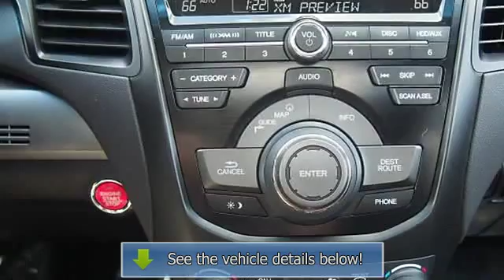2014 Acura RDX - Kelly Infiniti - Danvers, MA 01923 - 401224A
Kelly Infiniti
155 Andover St(Route 114)

For Sale: 2014 Acura RDX
VIN: 5J8TB4H52EL007196
Engine: 3.5L
Drivetrain: AWD
Transmission: 6-SPEED A/T
Mileage: 22,639
Color: Crystal Black Pearl (exterior) Ebony (interior)

Features:
Car Fax 1-Owner, Excellent Condition. EPA 27 MPG Hwy/19 MPG City! Navigation, Sunroof, Heated Seats, Premium Sound System, Satellite Radio, iPod/MP3 Input, Back-Up Camera, Overhead Airbag, Alloy Wheels, Power Liftgate CLICK ME! KEY FEATURES INCLUDE: Navigation, Sunroof, All Wheel Drive, Power Liftgate, Heated Driver Seat, Back-Up Camera, Premium Sound System, Satellite Radio, iPod/MP3 Input, Bluetooth, Aluminum Wheels, Dual Zone A/C, Heated Seats Rear Spoiler, MP3 Player, Keyless Entry, Privacy Glass, Remote Trunk Release. Tech Package with Crystal Black Pearl exterior and Ebony interior features a V6 Cylinder Engine with 273 HP at 6200 RPM*. Non-Smoker vehicle, Clean Car Fax report!  EXPERTS RAVE: Edmunds.com&apos;s review says Ample power, strong fuel economy and outstanding rear legroom make the Two Thousand Fourteen Acura RDX a solid choice for a premium small crossover.. Great Gas Mileage: 27 MPG Hwy.  PURCHASE WITH CONFIDENCE: Car Fax 1-Owner  VISIT US TODAY: We Make It Easy. If we advertise it, we&apos;ll have it when you get here. It&apos;s easy, it&apos;s honest and it&apos;s guaranteed! Please confirm the accuracy of the included equipment by calling us prior to purchase.